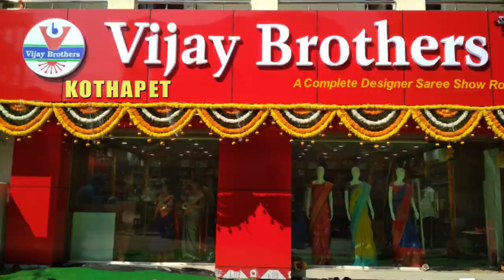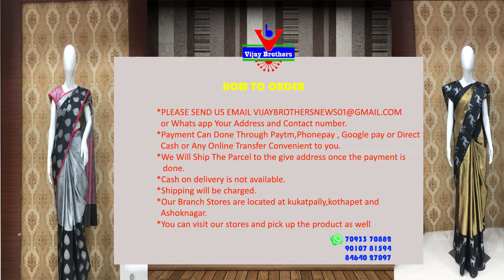Latest Collections In Manipuri Kota Copper Zari Varieties | Kothapet Branch | EP72 | 96665 04065